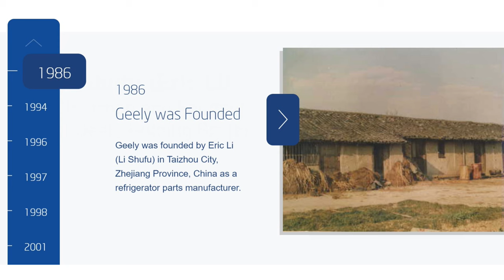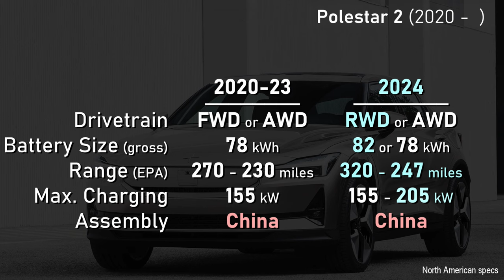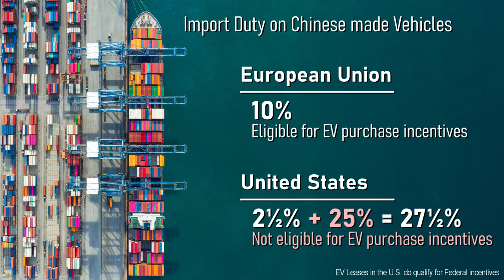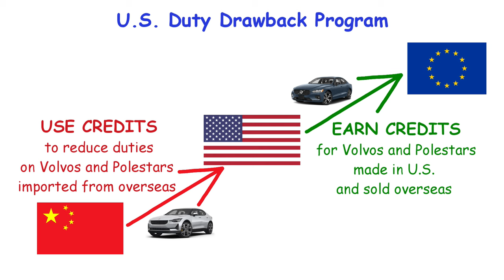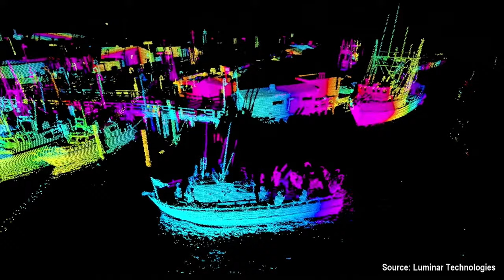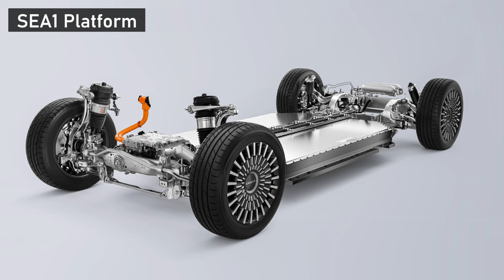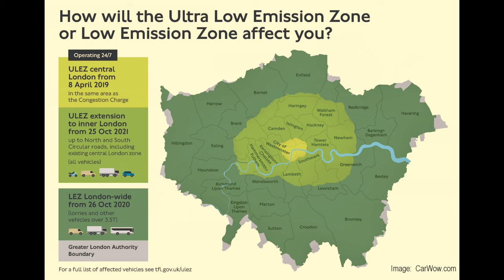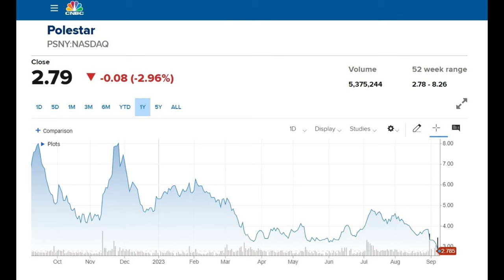GEELY Holding Group (too BIG to succeed?)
GEELY holds an impressive portfolio of car brands under the Zhejiang Geely Holding Group. They are becoming a major manufacturer of Battery Electric Vehicles and Plug-In Hybrids (China New Energy Vehicles). But can they keep all their brands healthy, or will they lose their identity over time?

0:00 Intro
0:53 Geely history
2:35 Geely portfolio
4:39 Polestar
8:20 Volvo
12:33 Zeekr
15:03 Aston Martin
15:17 Lotus
16:37 Smart
17:02 London EV Company
17:30 Lynk & Co
17:57 JI YUE
18:11 Combustion Engine JV
18:45 Geely
18:53 Geometry
19:01 Geely Commercial Vehicles
19:22 More Geely ventures
19:36 Radar RD6
20:10 Wrap-it-Up